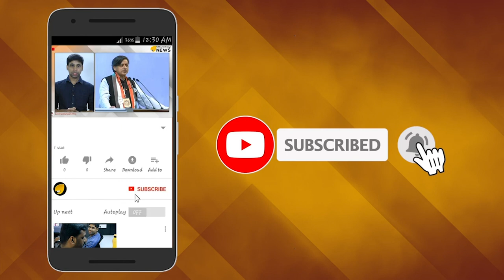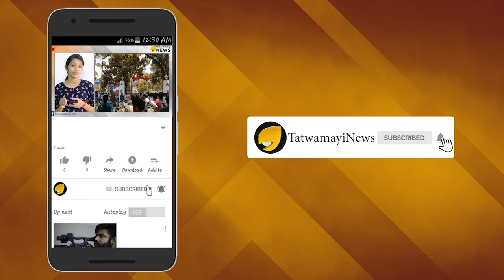പുത്തനുണര്‍വ്വായി സ്പുട്നിക്ക്-1; നേട്ടങ്ങള്‍ നമുക്ക് നെഞ്ചോട് ചേര്‍ക്കാം..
ബഹിരാകാശ ഗവേഷണ രംഗത്ത്‌ ചരിത്രം കുറിച്ച സോവിയറ്റ്‌ യൂണിയന്റെ സ്‌പുട്‌നിക്‌ - I വിക്ഷേപിച്ചിട്ട്‌ 2019ൽ  52 വർഷങ്ങൾ പിന്നിടുന്നു. ശാസ്‌ത്ര സാങ്കേതിക രംഗത്ത്‌ കുതിച്ചുചാട്ടത്തിന്‌ വിത്തുപാകിയ വിക്ഷേപണമായിരുന്നു സ്പുട്നിക്ക്-1.